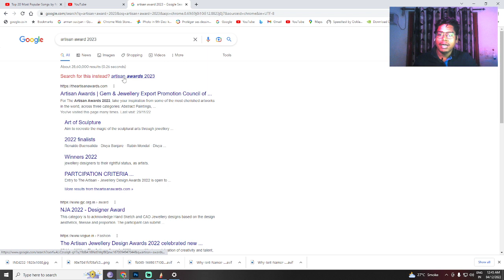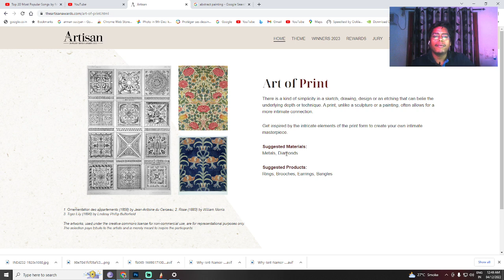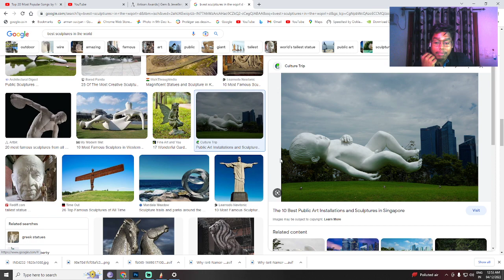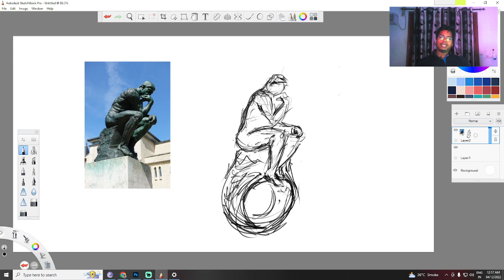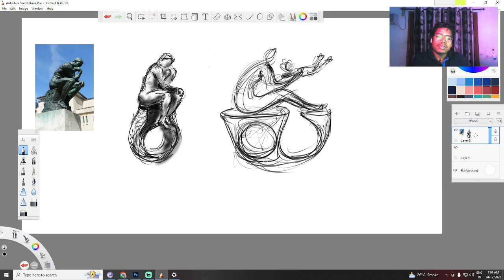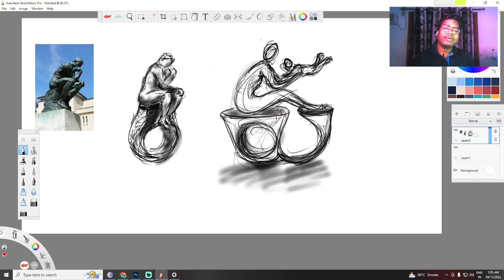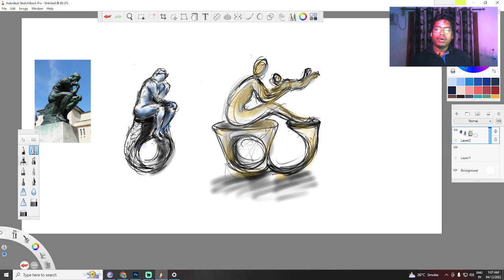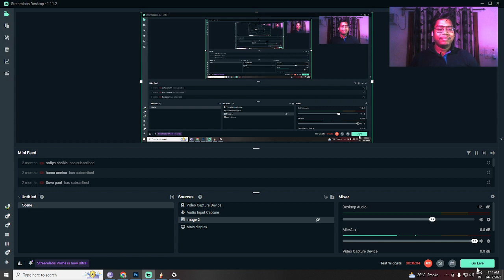Day 4 live stream fest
As the participation is near and many don't know about this competition  ARTISAN award held by gjepc every year, thought to come up with a video for today's 4th day of live stream fest on my youtube channel.
Those who want to be ready for the artisan award should see this video as this will help them with their participation. Subscribe to my channel for more interesting videos related to art and jewelry designing, and don't forget to watch my stream fest till 31st December, every day after 10.00 pm on my youtube channel. if you are not awake till then do watch it the next day on my channel.